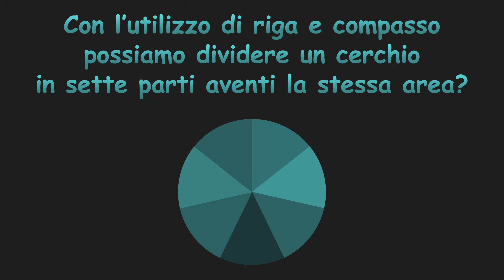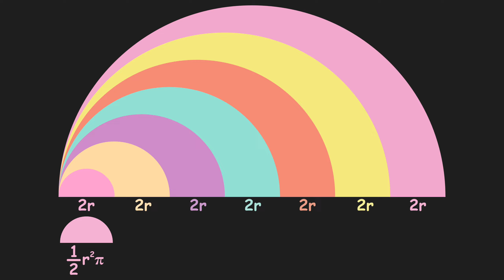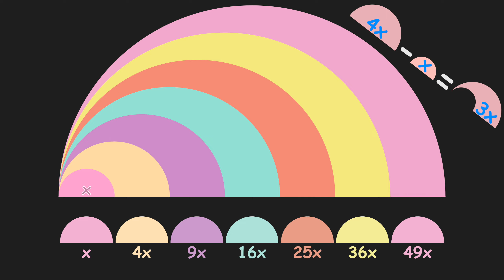Come dividere un cerchio in 7 parti equivalenti con riga e compasso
Dividere un Cerchio in Sette Parti di Uguale Area con Riga e Compasso: Una Sfida Matematica Affascinante.
Sei mai stato curioso se sia possibile suddividere un cerchio in esattamente sette parti con la stessa area? In questo video, affrontiamo questa intrigante domanda, esaminando prima come possiamo dividere un cerchio in parti di uguale dimensione per numeri minori di sette. Iniziamo con concetti fondamentali come la divisione del cerchio in due parti uguali scegliendo punti diametralmente opposti.
Successivamente, esploriamo poligoni regolari più complessi, come il triangolo equilatero, il quadrato, il pentagono regolare e l'esagono regolare, che ci consentono di suddividere il cerchio rispettivamente in tre, quattro,  cinque e sei parti equivalenti.
Ma la vera sfida sta nell'approccio alle sette parti. L'idea di creare un ettagono regolare sembra promettente, ma non è costruibile con riga e compasso. Quindi, la domanda chiave rimane: è possibile raggiungere lo stesso obiettivo usando solo riga e compasso?
Entriamo nella risoluzione del problema. Iniziamo disegnando un semicerchio, suddividiamo il suo diametro in sette parti congruenti e costruiamo sette semicerchi parzialmente sovrapposti. Calcoliamo l'area di ciascun semicerchio, notando un modello: le aree aumentano progressivamente con i quadrati dei numeri naturali.
Utilizzando questa conoscenza, determiniamo le dimensioni delle parti colorate all'interno dei semicerchi. Ecco il trucco: ripetiamo il processo anche nel semicerchio inferiore, creando specularemente le stesse sette parti da destra a sinistra. Unendo le regioni dimostriamo che il nostro obiettivo di dividere il cerchio in sette parti equivalenti con riga e compasso è stato raggiunto.
In conclusione, grazie a un'analisi intelligente e alla manipolazione dei concetti geometrici, abbiamo dimostrato che la divisione di un cerchio in sette parti di uguale area è possibile con l'uso astuto di riga e compasso.